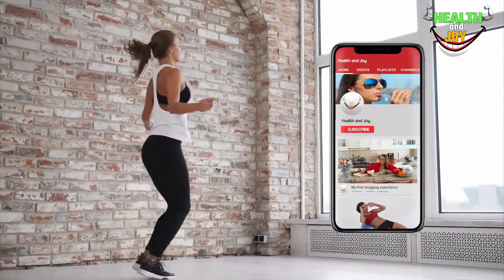Top 8 Best Cardio Exercises for Weightloss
In this video we are sharing 8 simple but best cardio workout that can help you get in shape super fast. Needless to say, none of these exercises or workout for cardio are tough and you can do that easily and you can get effective results as well with great ease.

The best thing about these cardio workout is that you can do them at home and you can get outstanding results as well. You can get flat belly, you can get beautiful abs and you can get a tonned figure as well. So if you wish to have a fit and toned figure make sure you include these eight cardio workout in your daily routine.